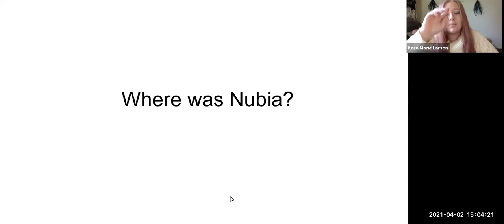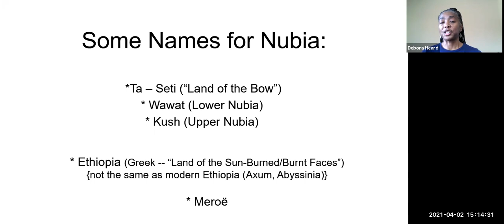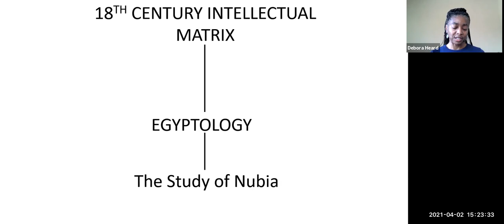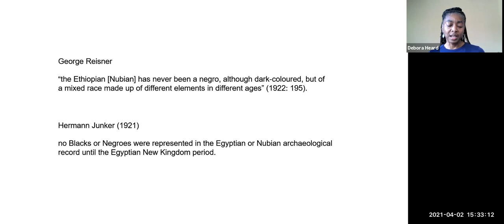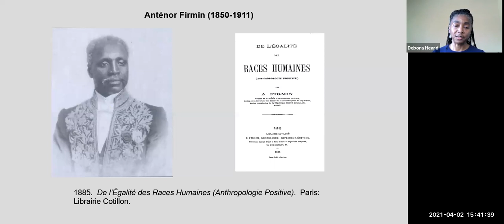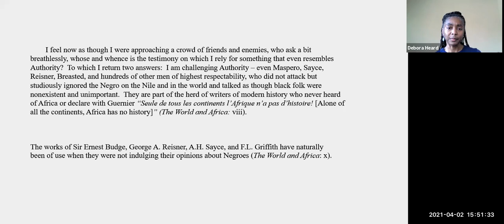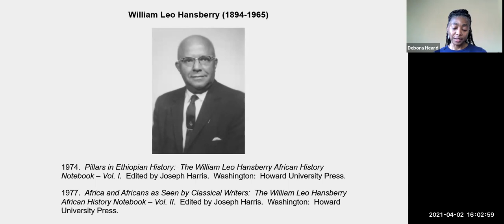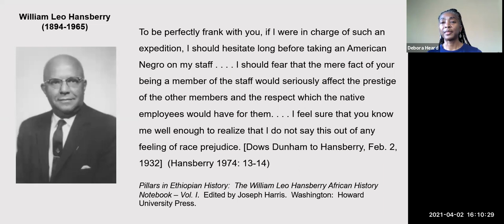Barbarians at the Gate: Early Black Historiographical Attempts to Redefine Nubia's Place in History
The Barbarians at the Gate: Early Black Historiographical Attempts to Redefine Nubia's Place in World History

by Presented by Debora Heard, Doctoral Candidate, University of Chicago

The U-M Department of Anthropology and the U-M Museum of Anthropological Archaeology present a new Lecture Series for 2021:
From the “New Archaeology” to Equitable Archaeologies: Global Lessons from Black Scholars.